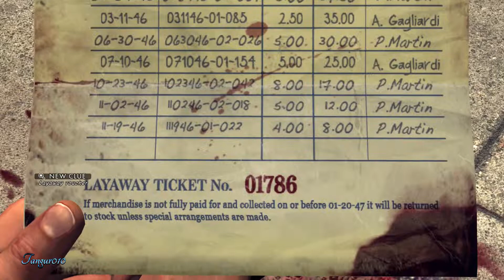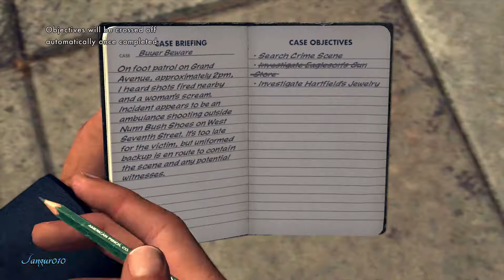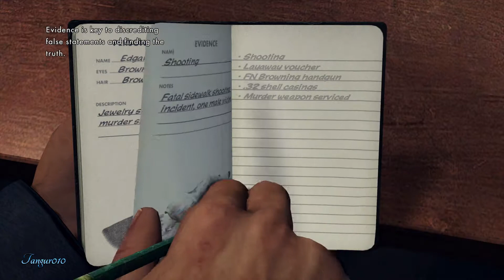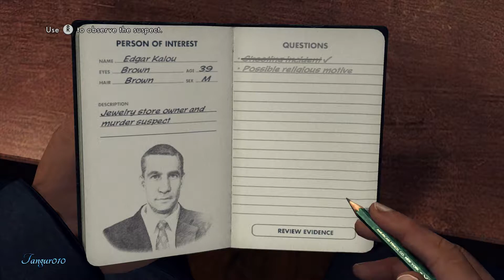L. A. Noire Walkthrough Gameplay Part 2 Ps4 PRO (Road to 100 Subs)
This is my  PS4 PRO L.A. Noire walkthrough video. For great gameplay, walkthrough video's,

CAPTURE CARD
i use ELGATO GAME CAPTURE

HEADSET
i use TURTLE BEACH ELITE 800

MICROPHONE
i use AUDIO-TECHNICA AT2020USB

EDITING
i use SONY VEGAS PRO

WEBCAM
i use LOGITECH C920 HD PRO WEBCAM

MONITOR
i use LG